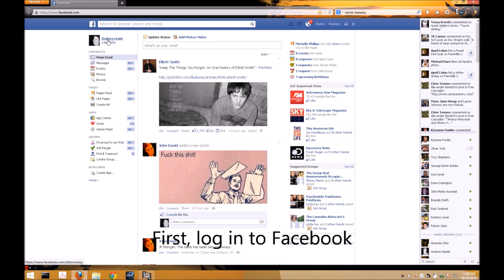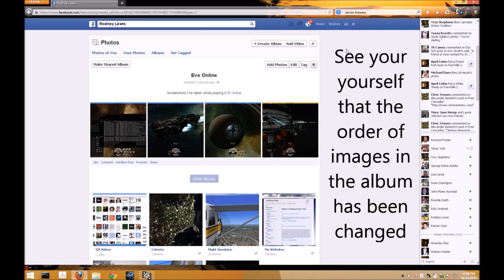How to Change the Order of Images in a Photo Album on Facebook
A demonstration on how to reorder the images in a photo album on Facebook. (Please visit my personal homepage